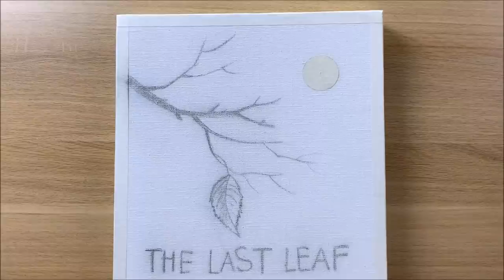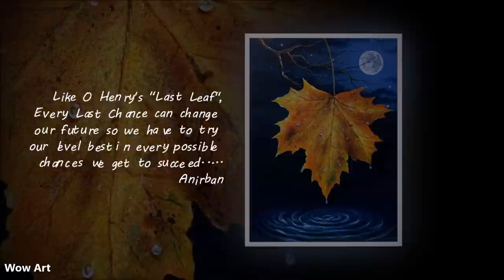Daily challenge #102 / Acrylic / The Last Leaf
Daily challenge #102 / Acrylic / The Last Leaf  / Inspired a short story by O. Henry
The Last Leaf is one of the most famous short stories of O. Henry
Through this story, we can realize that depression is very harmful and everyone should have an optimistic life style. Moreover, having a dream and trying make it come true is also the meaning of the story.